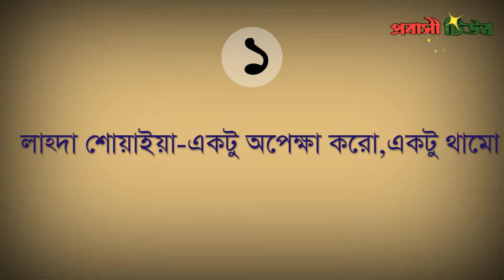১০ টি গুরুত্বপূর্ন আরবি শব্দ শিখে নিন আজই। পার্ট-৭৮